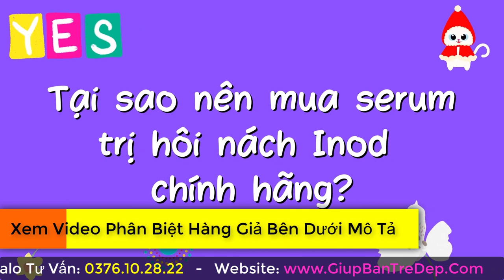Thuốc Đặc Trị Hôi Nách Huyền Phi Inod Chính Hãng Mua Ở Đâu?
Không phải ai ai dùng serum trị hôi nách nào cũng hợp với vùng da, và không phải ai cũng biết cách để mua hàng chính hãng. Trong video này mình chia sẻ cho bạn về những công dụng tuyệt vời của serum trị hôi nách Inod  chính hãng mà bạn không thể bỏ qua, nhưng mà bạn phải nhớ lý do mua hàng chính hãng nhé, để bạn không phải hối tiếc, không ân hận cả đời khi mua nhầm phải hàng giả.
➡ Xem video cách phân biệt trị hôi nách Inod Huyền Phi thật giả ở đây: